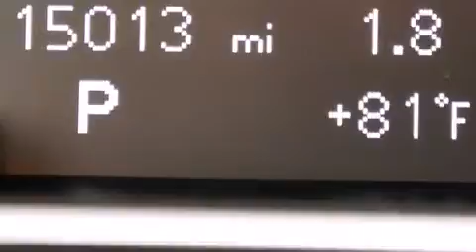2013 Audi A4 Orlando FL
Haz clic aquí para ver el precio Hemos tenido el honor de servir a la zona de Lake Worth fl , le prometemos que su experiencia superará sus expectativas ! Year : 2013 Make : Audi Model : A4 Engine : Motor con 4-Cil de 2.0L Trans . : Transmisión Continuamente Variable Millaje : 15,011 Stock : 59828 Offleaseonly.com 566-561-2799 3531 Lake Worth Rd Lake Worth , fl 33461